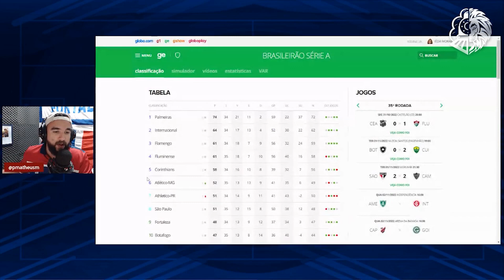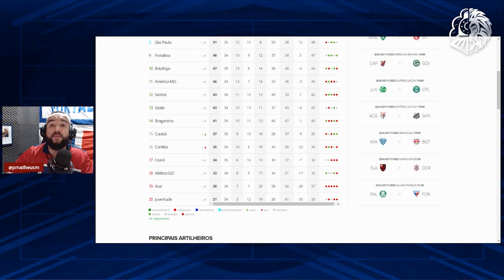🤣 DEYVERSON AFUNDA O KANAL! VOJVODA REVELA SURPRESAS CONTRA O PALMEIRAS! OS CENÁRIOS DA RODADA 35!